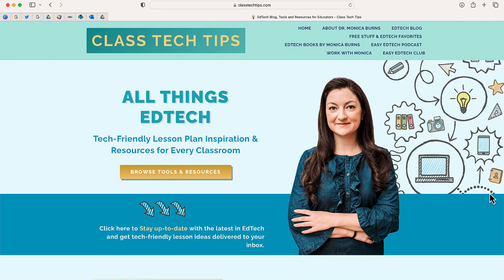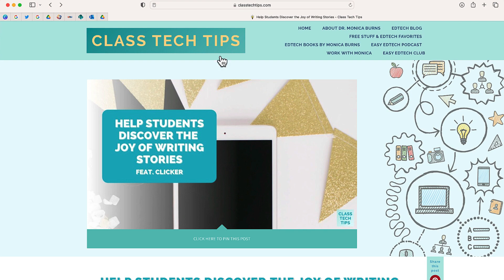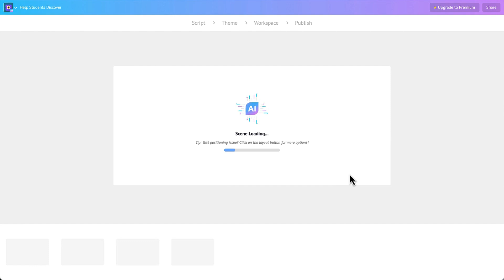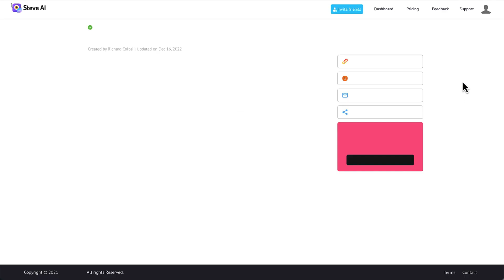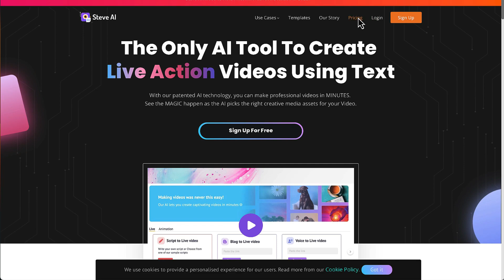Crea video da URL in modo semplice ed efficace con Steve.ai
Scopri la magia di Steve.ai con il nostro tutorial completo su YouTube! In questo video, ti mostreremo come creare video coinvolgenti da URL in modo semplice ed efficace utilizzando questa potente piattaforma. Sia che tu voglia trasformare articoli in video o condividere contenuti online in un nuovo formato, Steve.ai ti offre gli strumenti giusti. Con la nostra guida passo dopo passo, imparerai a sfruttare al massimo le funzionalità di Steve.ai per creare video di qualità professionale. Non perderti questa opportunità di ampliare le tue abilità di creazione di contenuti. Guarda il video e inizia ad esplorare Steve.ai oggi stesso!